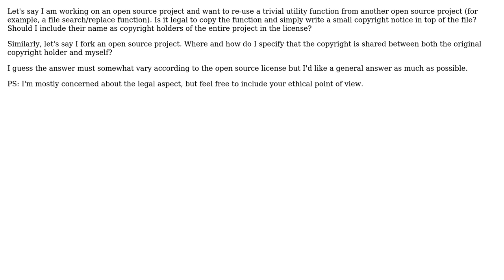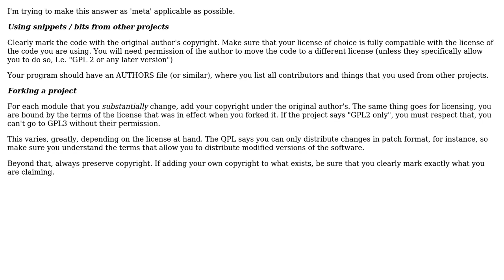Software Engineering: What's the right way to fork/re-use code from an open source project?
With thanks & praise to God, and with thanks to the many people who have made this project possible! | Content (except music & images) licensed under CC BY-SA | Music | Images & others | With thanks to user Tim Post user Olivier Lalonde and the Stack Exchange Network Trademarks are property of their respective owners. You are responsible for your own actions.